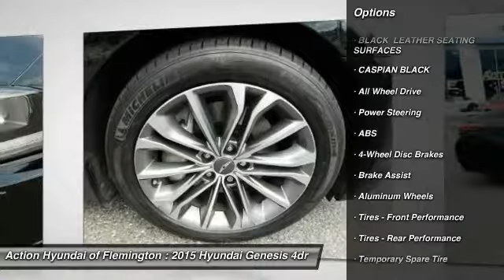2015 Hyundai Genesis Flemington NJ H160534A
2015 Hyundai Genesis 3.8L

New Jersey's Exclusive Certified Program includes 10 years/125,000 mile limited warranty . An industry leading warranty only available at an Action Auto Group dealership. A group that has been family owned and operated for 2 generations. Our family is here to help you and your family with all of your automotive needs. Pull up in the vehicle and the valet will want to parked on the front row. This Hyundai Genesis is the vehicle others dream to own. Don't miss your chance to make it your new ride. This AWD-equipped vehicle will handle beautifully on any terrain and in any weather condition your may find yourself in. The benefits of driving an all wheel drive vehicle, such as this Hyundai Genesis 3.8L, include superior acceleration, improved steering, and increased traction and stability. At Action Hyundai of Flemington /Action Mazda of Flemington, we strive to provide you with the best quality vehicles for the lowest possible price, and this Hyundai Genesis 3.8L is no exception. The Hyundai Genesis 3.8L will provide you with everything you have always wanted in a car -- Quality, Reliability, and Character. All of our Pre-Owned vehicles are hand selected and put through a 150 point inspection (154 point inspection for Hybrid vehicles). Our Manufacturer trained technicians perform the following: Inspect, Replenish or Replace the following items : Engine oil, Engine oil filter, Engine operation, Power steering system/fluid, Steering/Suspension components, Brake linings, Brake fluid/master cylinder, Transmission fluid, Transmission operation, Air conditioning system, Condenser, Dryer and related components, Heater, Radiator, Engine coolant, Full operation of all Interior components. A complete full detailing of entire vehicle, which includes the interior and exterior. Application of ResistAll, which is a paint sealant for the exterior and a protectant for the interior. Advertised prices reflect Dealer Discounts. $1500 Action Auto Group Loyalty Incentive (the primary buyer must have purchased or leased a vehicle from Action Auto Group in the last 3 Years, and must be using that vehicle as a trade-in.). Must print and present Vehicle Pricing page as a coupon. Some Pre-owned vehicles are prior rental vehicles. Please confirm with dealer as to prior usage. Visit dealer for most current information. Prices include all applicable rebates and costs to be paid by consumer except Tax, Title, License, Registration, and Documentation/Messenger fees.